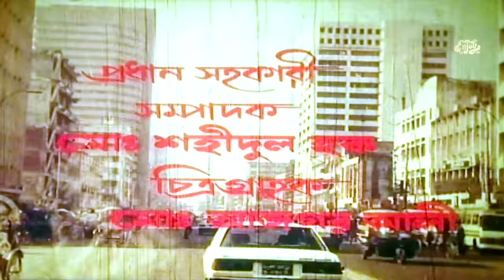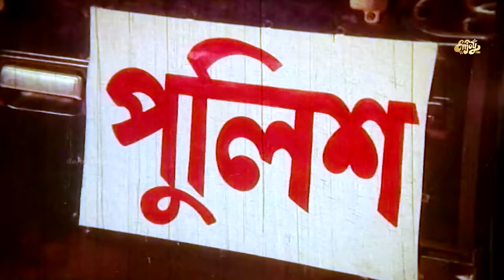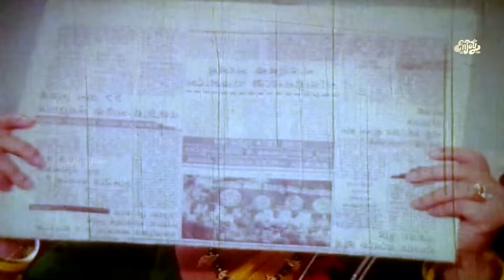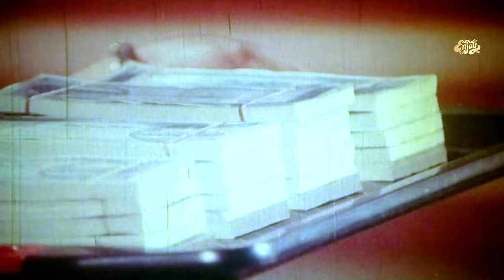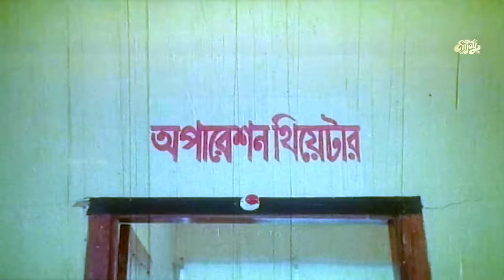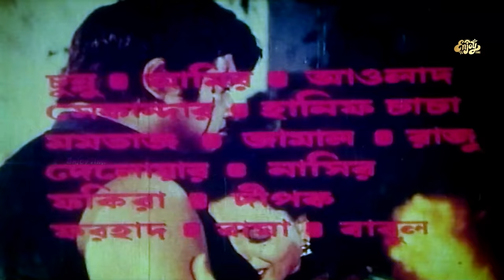Stri Hotya ( স্ত্রী হত্যা ) | Shabana | Shabnur | Jasim | Amit Hasan | Humayun faridi | Full Movie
Movie: Stri Hotta
Star Cast: Shabana | Jasim | Shabnur | Humayun Faridi | Amit Hasan | Nasir Khan | Rubi&Others
Director: Motaleb Hossain
Production: Merina Movies
Label: Enjoy Time